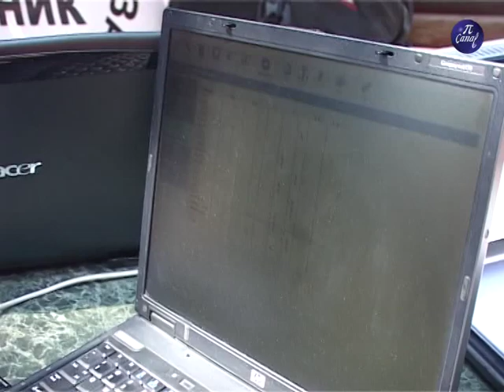Preventivni pregled deformiteta kičme i stopala